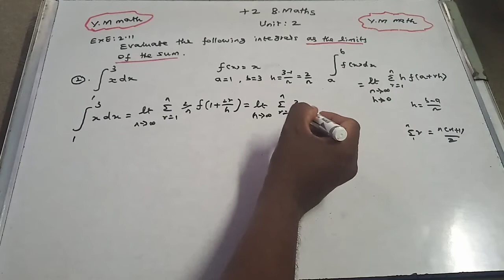12th Business Maths volume 1 Unit 2